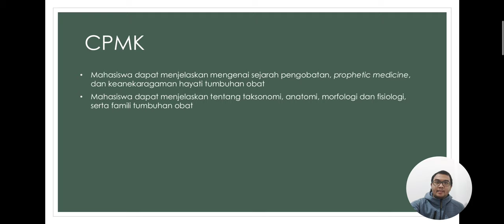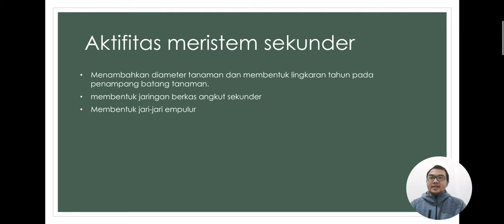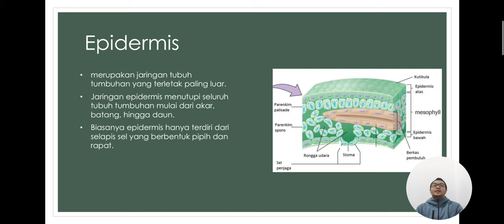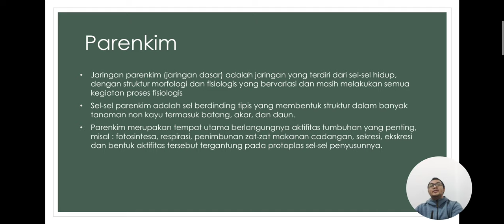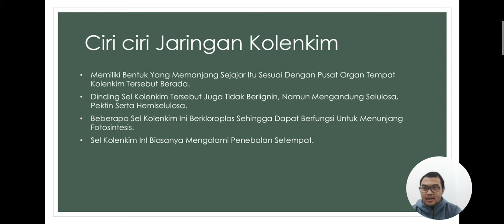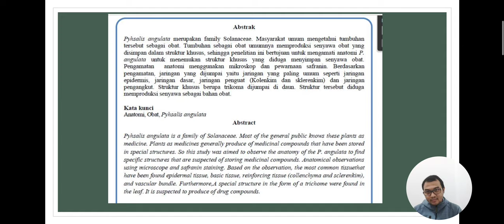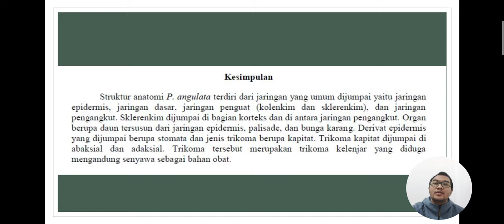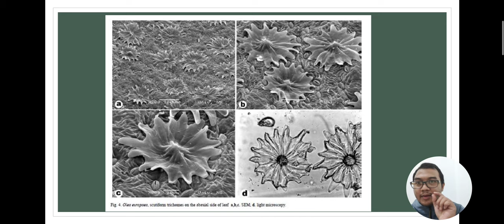Anatomi Tanaman Obat dan Simplisia